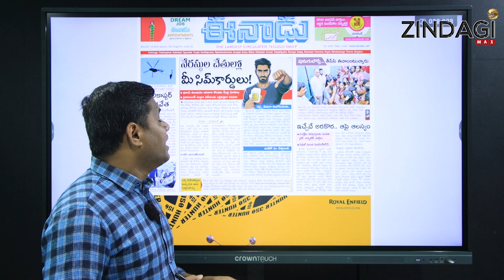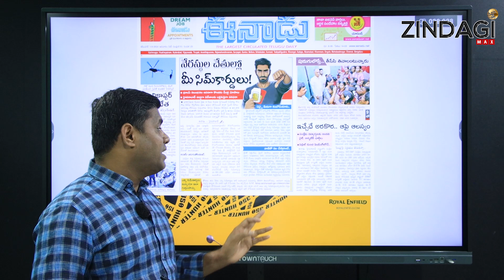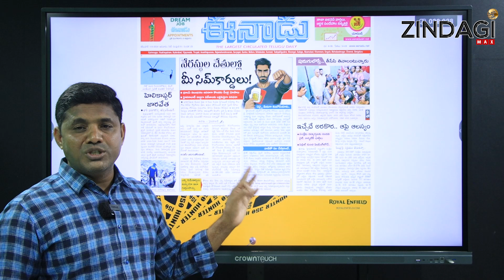కొత్త సిమ్ కార్డు కొంటున్నారా ఇక అంతే సంగతి || Be Careful With New SIM Cards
Watch Be Careful With New SIM Cards By Zindagi Max